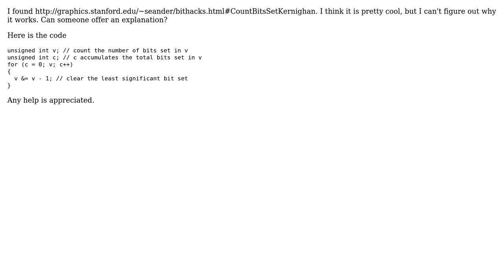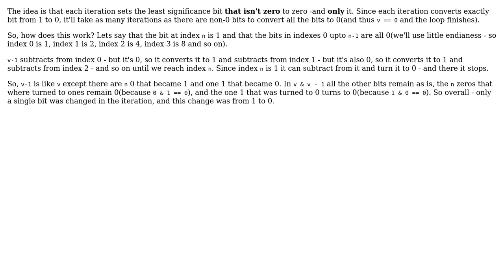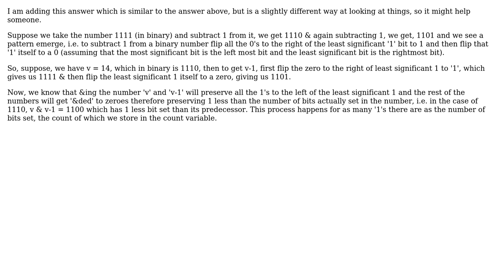Software Engineering: Explanation to why Counting bits set, Brian Kernighan's way works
With thanks & praise to God, and with thanks to the many people who have made this project possible! | Content (except music & images) licensed under CC BY-SA | Music | Images & others | With thanks to user yannis user Idan Arye user flashburn user Arun Balachandran and the Stack Exchange Network Trademarks are property of their respective owners. You are responsible for your own actions.